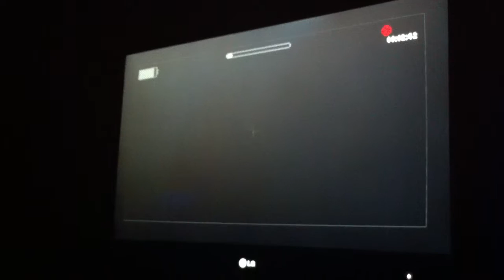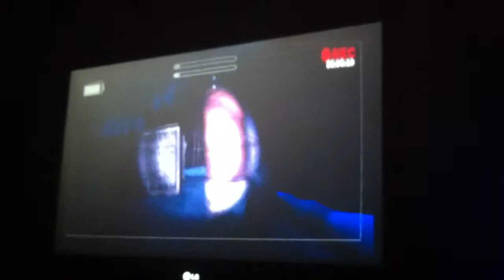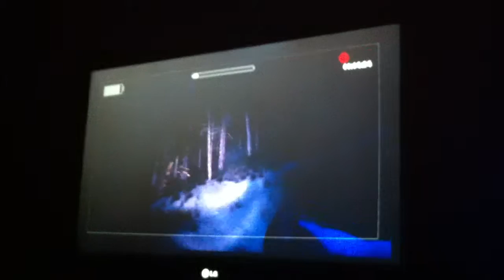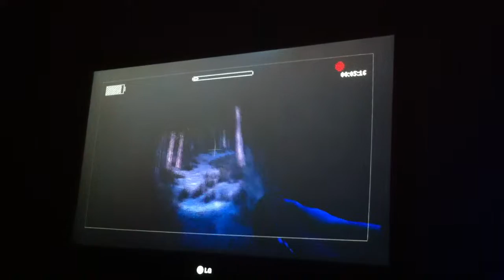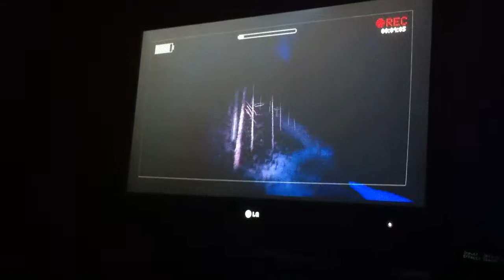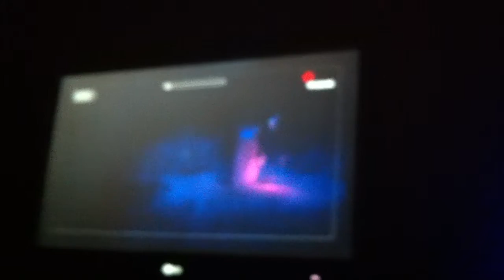Baer, Kevin, Enrico plays : slender the arrival beta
We are terrified by this game :$